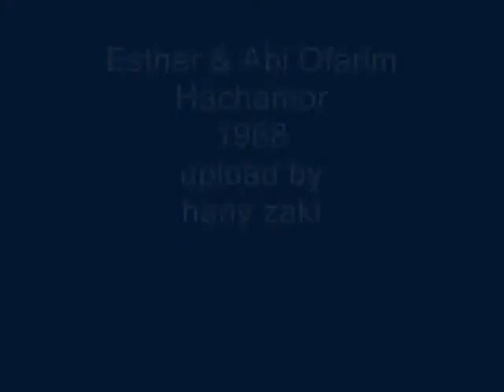esther & abi ofarim - Hachamor - 1968